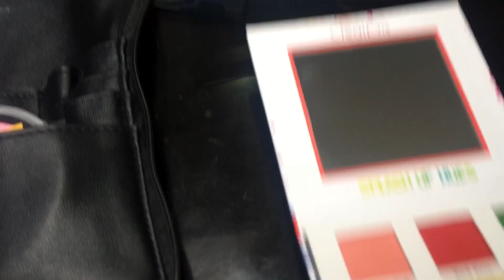ASMR/ MONKI SHALALA/ MAQUILLAJE/ Tapping/ Andrea ASMR 🦋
Voy a saludar a todos los comentarios 💗

El término ASMR (Autonomous Sensory Meridian Response en inglés: ‘Respuesta Sensorial Meridiana Autónoma’)
La mayoría de la gente suele referirse al ASMR como sonidos que les producen relajación o cosquilleo. También lo utilizan personas con problemas para dormir.